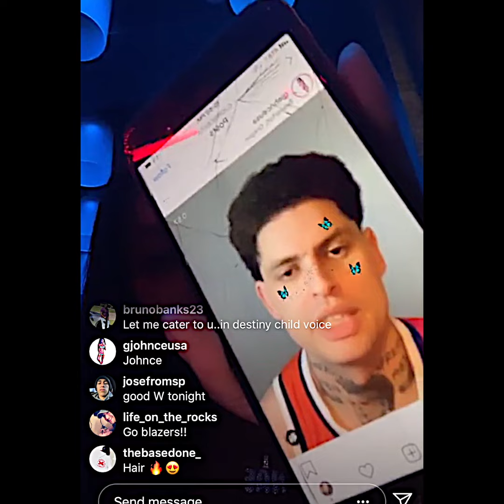Saw it Live. 2020 Instagram Gjohnceusa